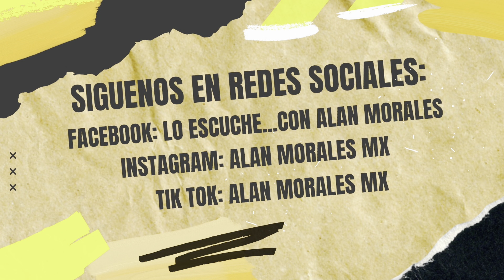📌 Flavio Medina niega romance con Silvia Navarro y comparte cómo se llevan como amigos